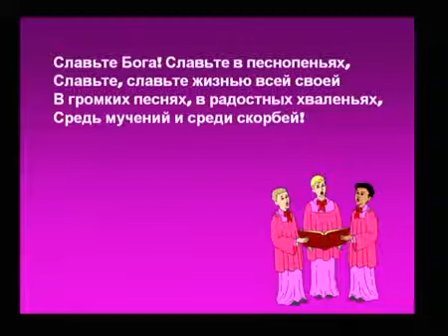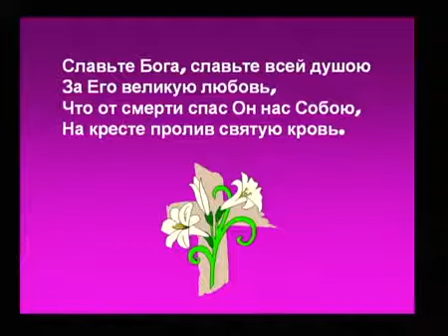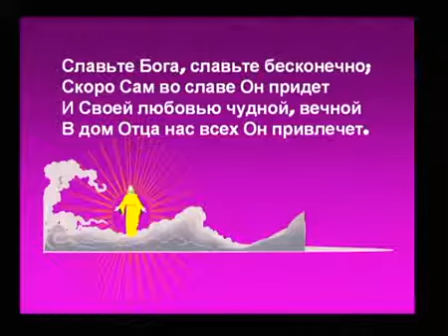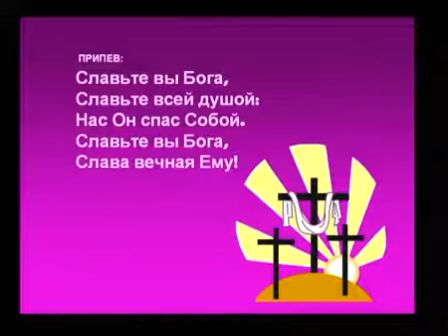03 Славьте Бога!